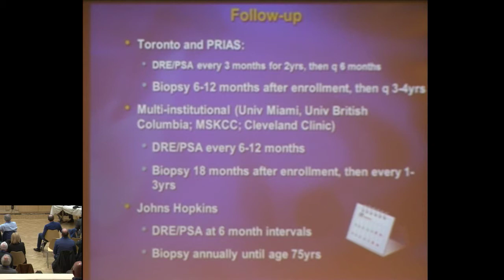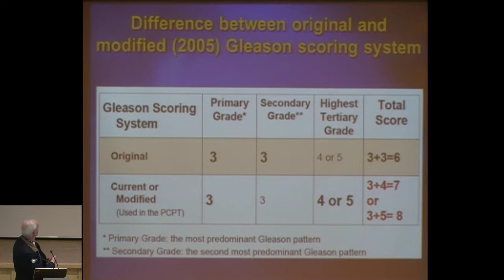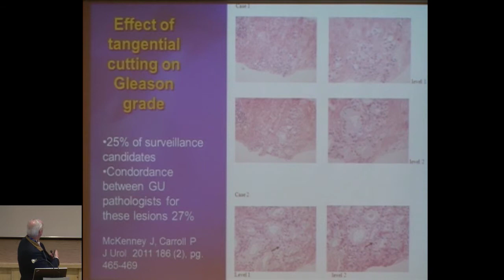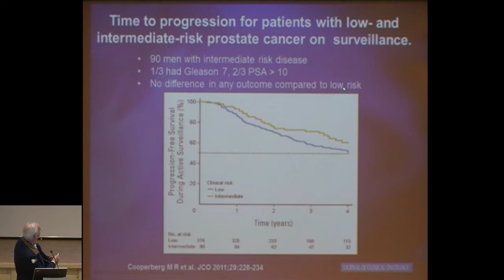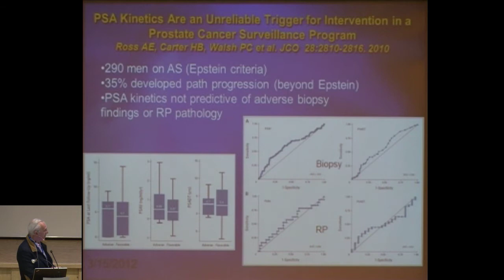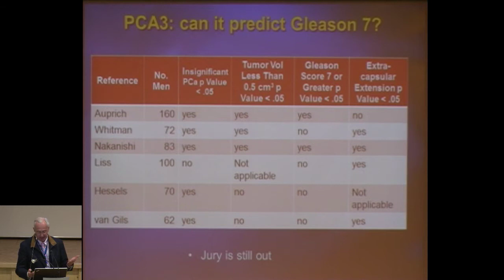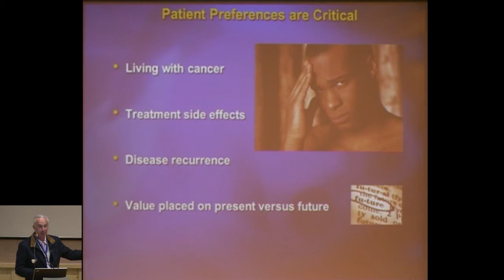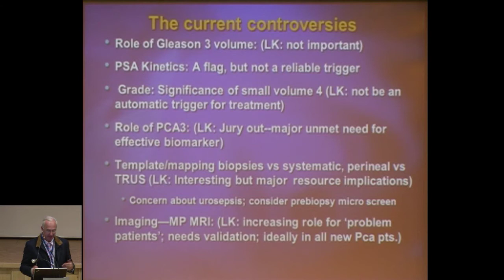Trigger points for starting therapy in the active surveillance Laurence Klotz, Toronto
The 7th Engadin Prostate Cancer Winter Symposium: Trigger points for starting therapy in the active surveillance
Laurence Klotz, Toronto